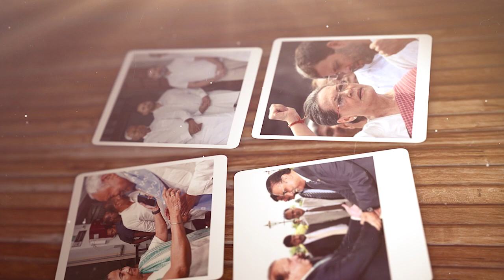क्या भारत के लोकतंत्र पर खतरा हैं वंशवादी राजनीतिक दल? | Politics | Panchjanya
कुछ राजघराने, कुछ दरबारी हाल ही में ‘लोकतंत्र’ को बचाने के लिए पटना में मिले थे, फिर कुछ बेंगलूरु में मिलने वाले थे, लेकिन एक अन्य राजघराने के पर आए संकंट को देखते हुए बैठक स्थगित हो गई। अगर ऐसे राजघरानों और दरबारियों से लोकतंत्र परिभाषित होगा तो ये प्रश्न उठना स्वाभाविक है कि क्या हम भारत के लोकतंत्र को पाकिस्तान जैसा बनाना चाहते हैं?